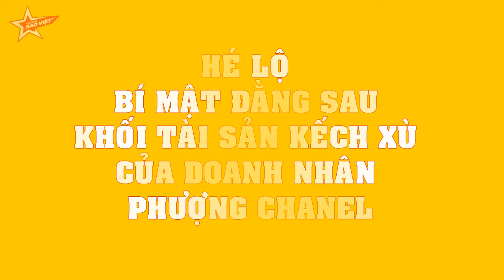HÉ LỘ BÍ MẬT ĐẰNG SAU khối tài sản kếch xù của doanh nhân Phượng Chanel